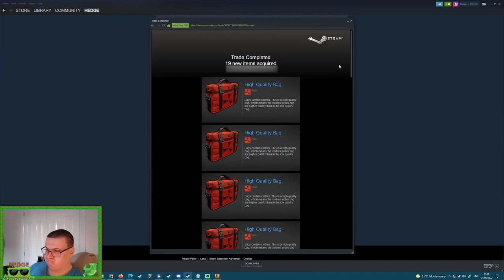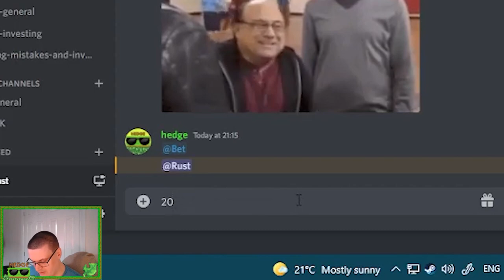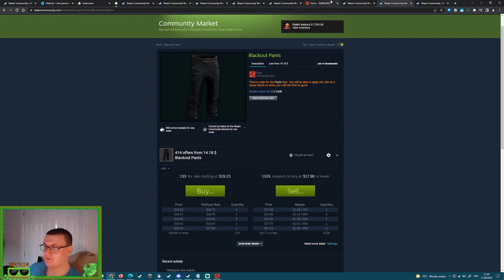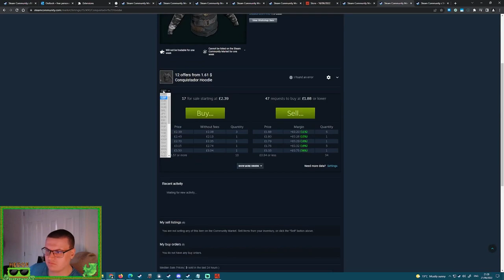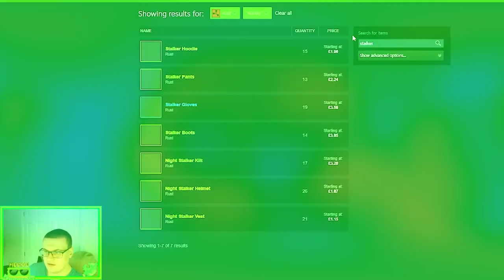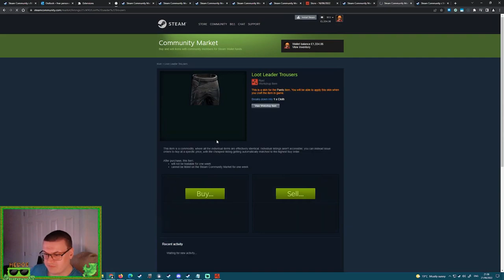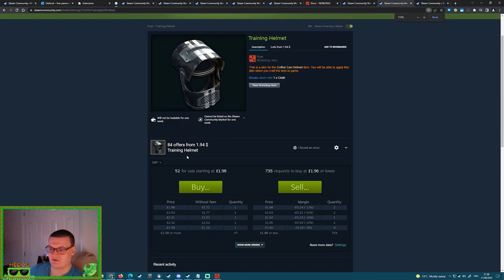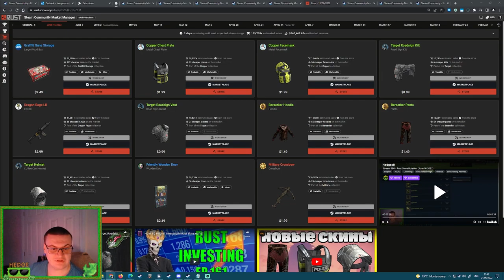$200 Rust Unboxing (20 HQ Bags)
Back in June I was surprised to be donated 20 HQ Bags to unbox on stream.
Some come and see my awkward attempt in doing this for the first time, will I profit or will I fail?

This wasn't a planned video, so credit to Buseton my editor for going nuts and having fun with this.